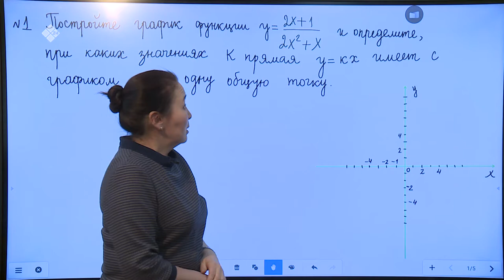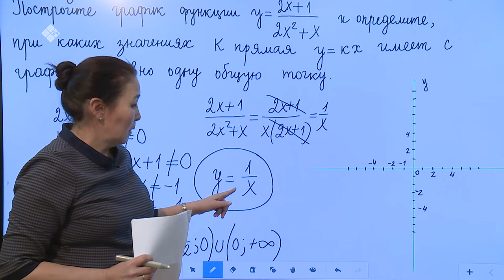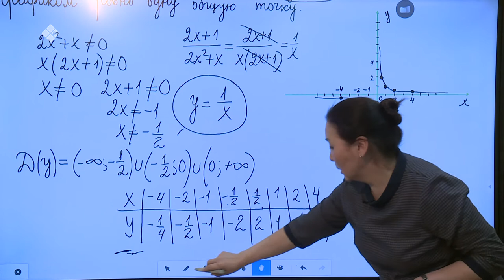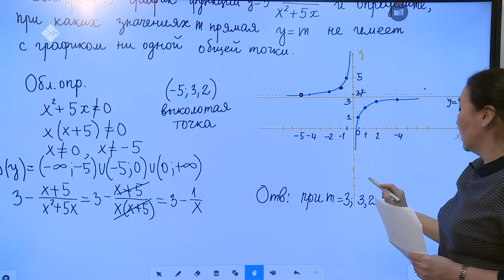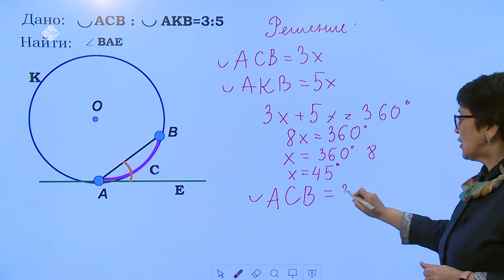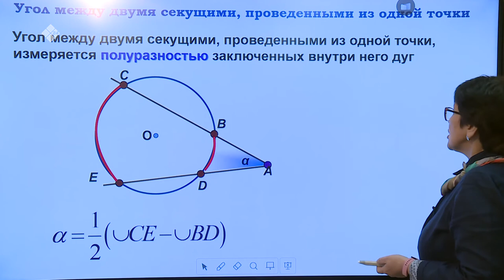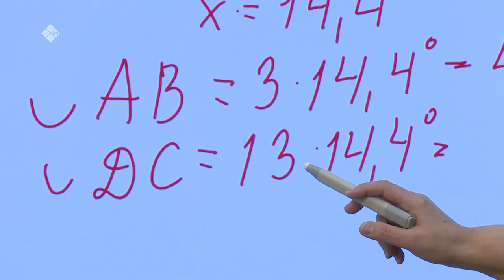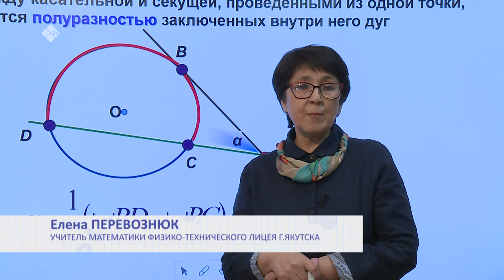Дистанционные уроки на НВК: Математика 9 класс (23.04.20)